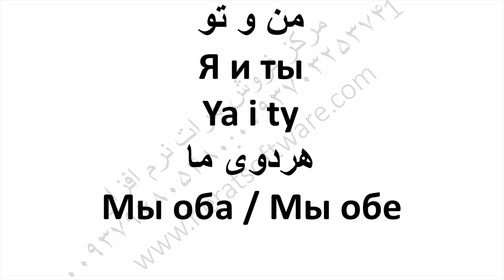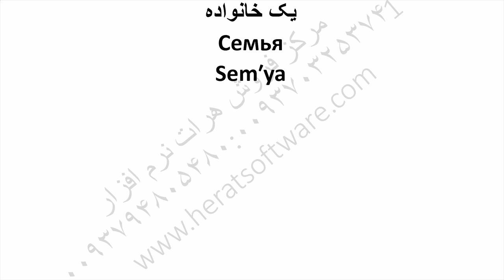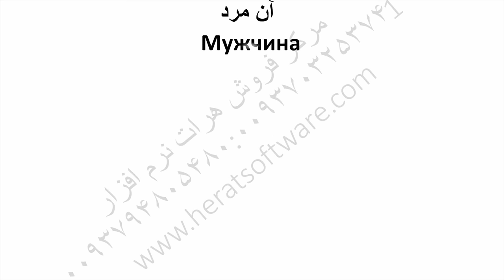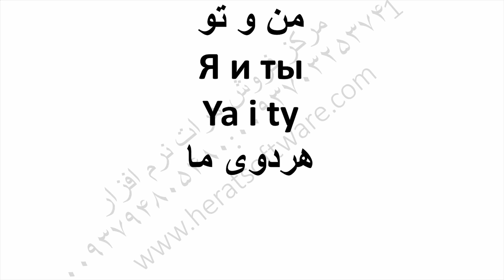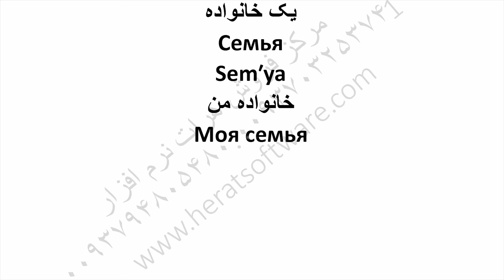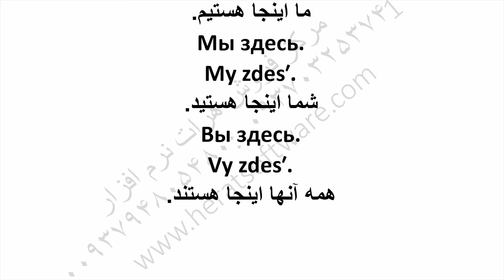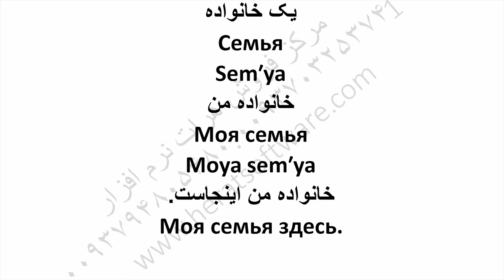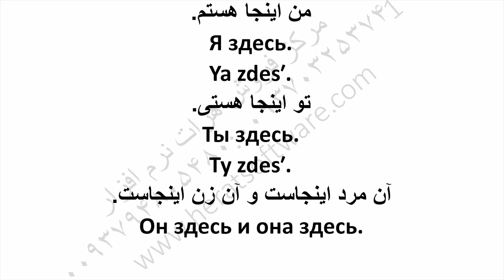آموزش زبان روسی به فارسی ساخت امسال